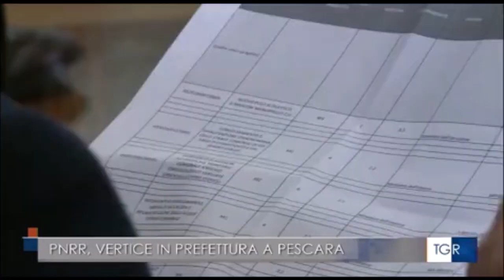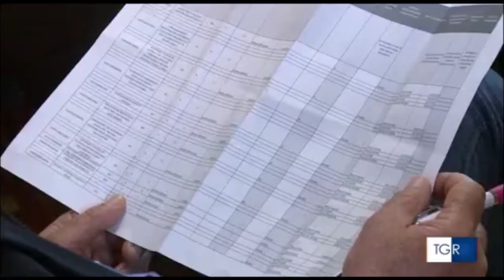Tempi lunghi per il Pnrr, vertice in prefettura a Pescara